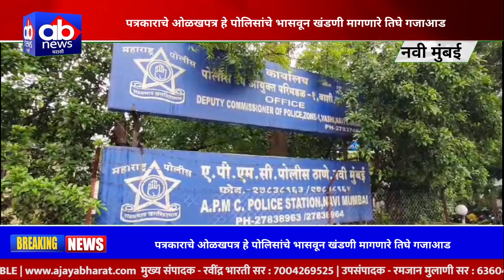पत्रकाराचे ओळखपत्र हे पोलिसांचे भासवून खंडणी मागणारे तिघे गजाआड